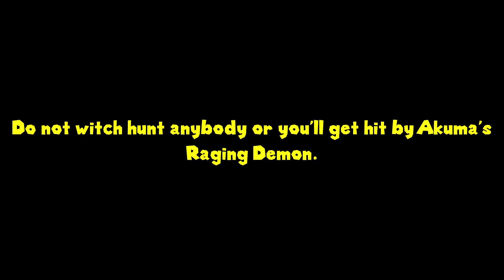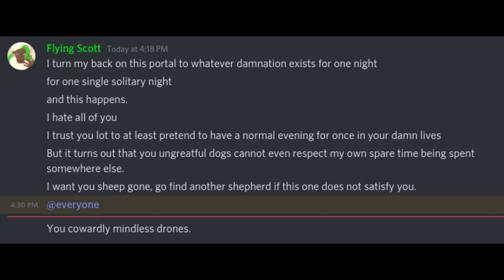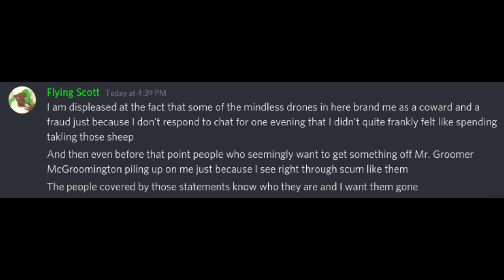The Egotism of Flying scott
Looks like Flying scott screwd up for once.
Also DO NOT Witchhunt anyone.
PLUS, this video is NOT an expose video. I don't hate scott but I just think he messed up this time.
Song: Mr Resetti
Game: Doom Eternal.
Video at the beggining: The best games of all time scott the woz